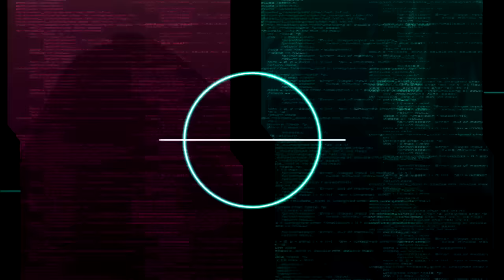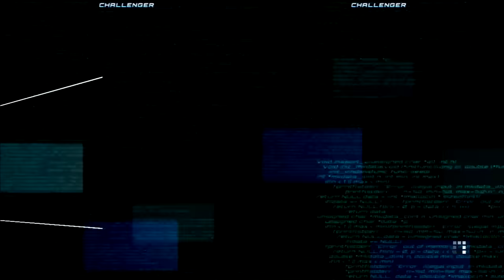Change It up! - Dengeki Bunko: Fighting Climax Live Ranked Ep.10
Decided some variety on my end was the only way I could stop these mirror matches from happening.
【PSN ID】Eljosbertox360
【XBL Gamertag】Youtube Tr0ll